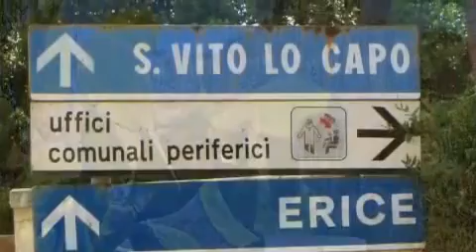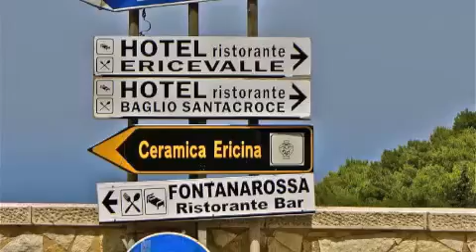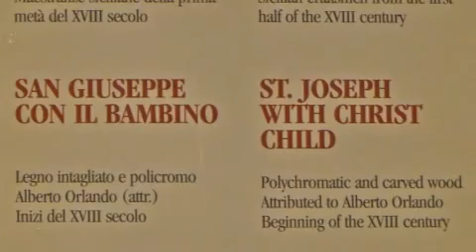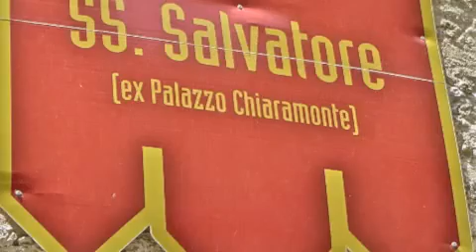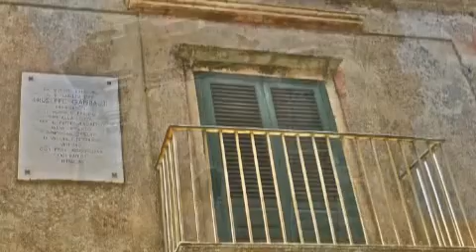LA MIA SALITA SUL MONTE ERICE. TRAPANI